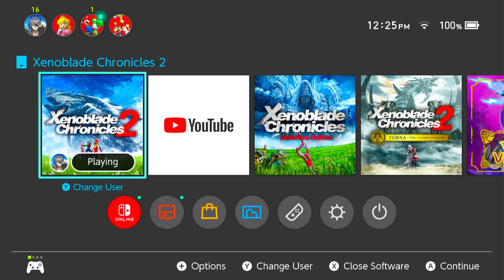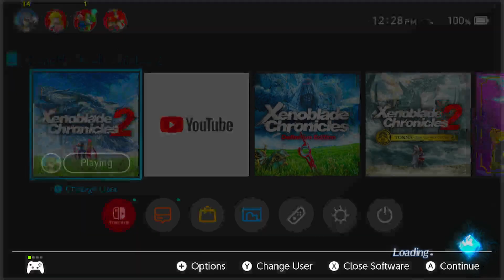Xenoblade Chronicles 2 NG+ - Zeke 3 (Switch)